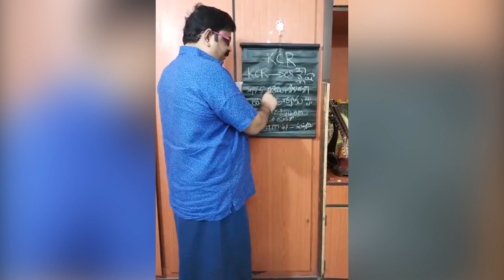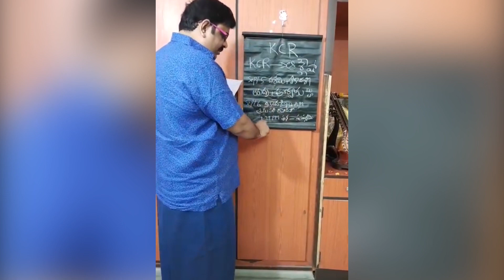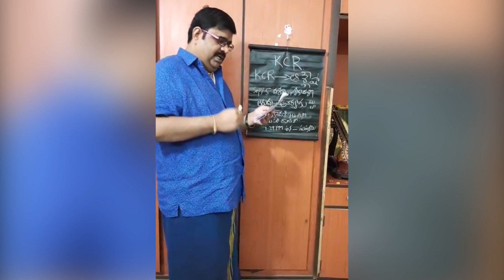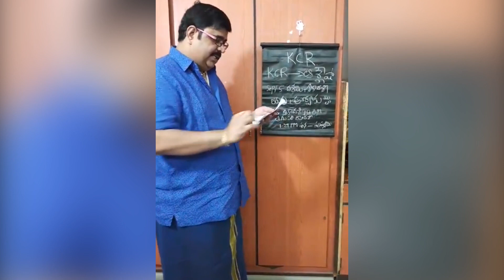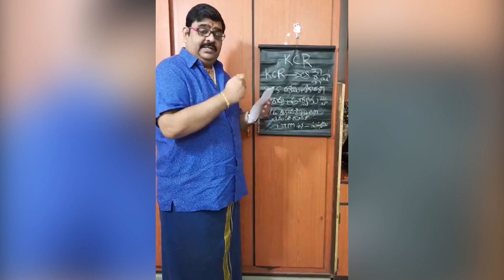Venu Swamy Prediction about KCR Elections || Clipper News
Venu Swamy Prediction about KCR Elections - exclusively on clipper news - Venu Swamy, KCR, #2019 General Elections